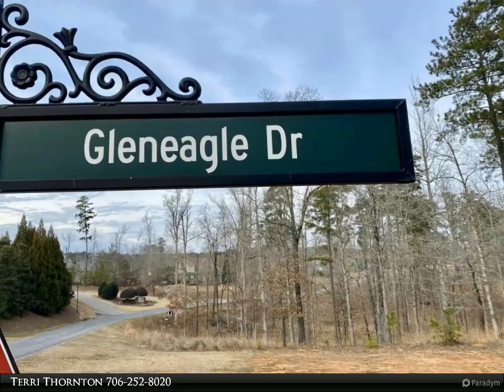Coldwell Banker Lake Oconee Realty/Lake Country - 1040 GLEN EAGLE DRIVE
Please enjoy this property video created by Coldwell Banker Lake Oconee Realty/Lake Country

Nice building lot with basement potential has double pond frontage & view sits on .76 of an acre. Located in Harbor Club on Lake Oconee with plenty of southern hospitality. The amenities includes Gated entrance, Club House, Marina, Golf, Tennis, Pickle-ball, Swimming, Walking Trail, Fitness Center, Sports field, Scenic Ponds, Community Garden, Dog Walk and Special Event Venue. Membership can be made available through Harbor Club Membership Director.

Terri Thornton
Coldwell Banker Lake Oconee Realty